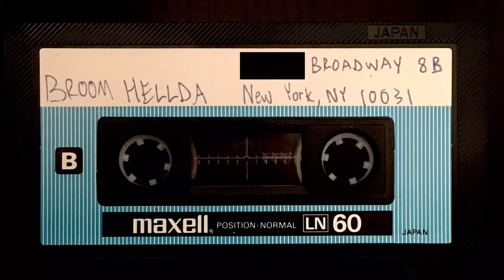Broom Hellda- Fluorescent Screens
Side B Track 1

A bit of metal history. I found this demo tape/mixtape inside of a box of cassette tapes at a record store. It was most likely recorded in the late 80's or early 90's.

Not claiming any ownership. If you are or were associated with Broom Hellda and want this taken down just let me know.